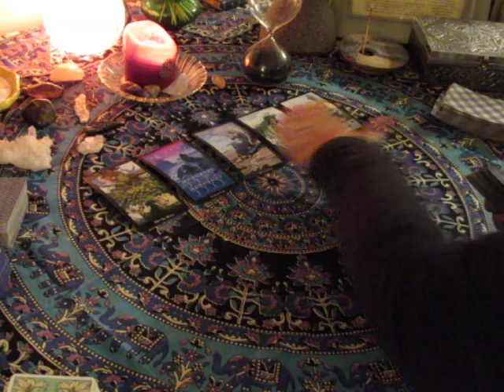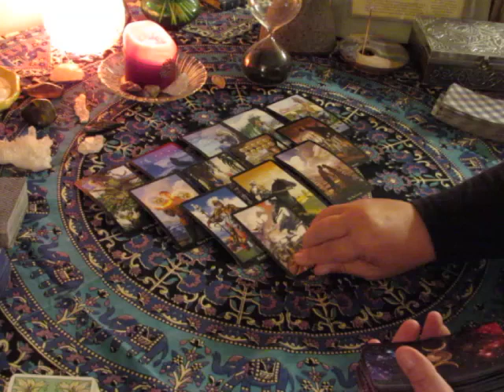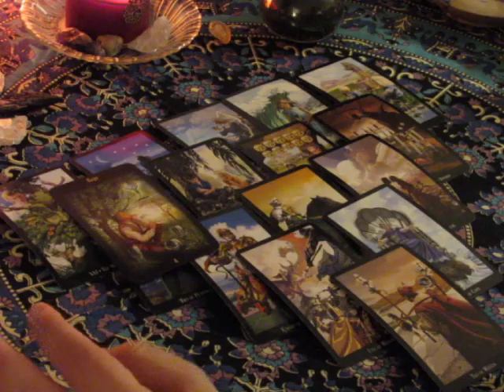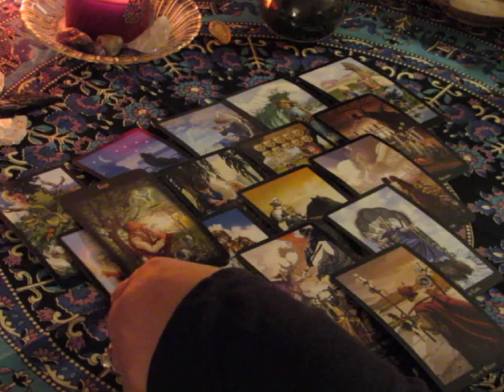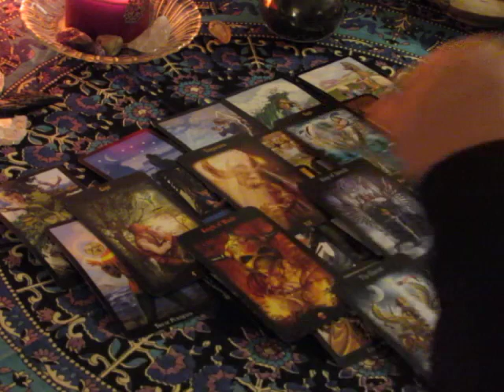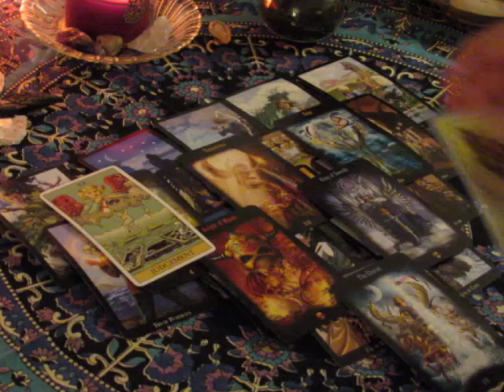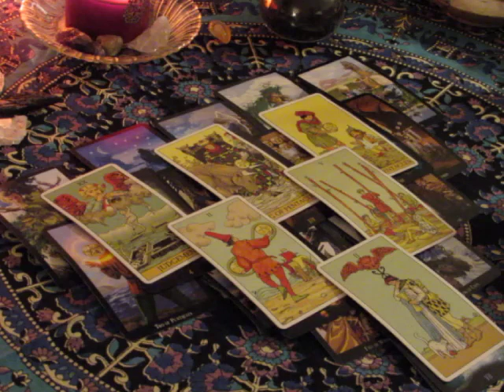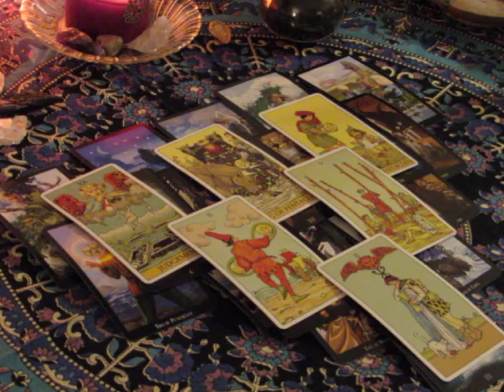~Taurus~September 18th to 24th Weekly Love Tarot Reading~Change~